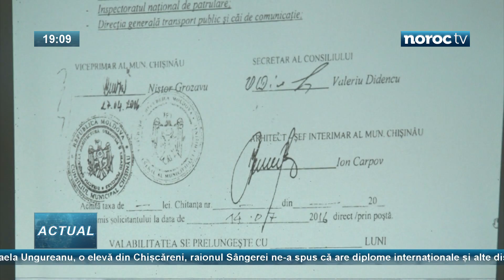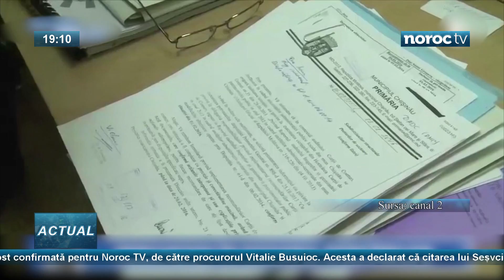Mihai Ghimpu a dezvăluit cine stă în spatele arestării politice a lui Chirtoacă și Chirinciuc